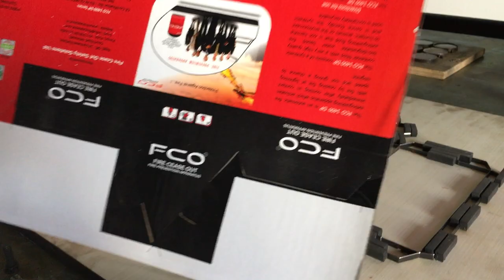HYDRAULIC FLAT BED DIE CUTTING MACHINE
Manufacturer By: Hari Engineering Works